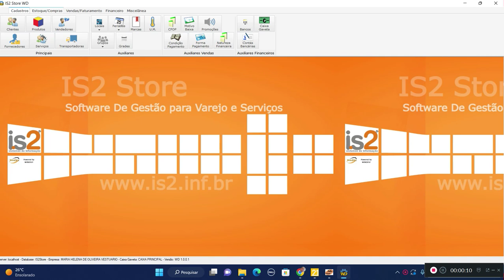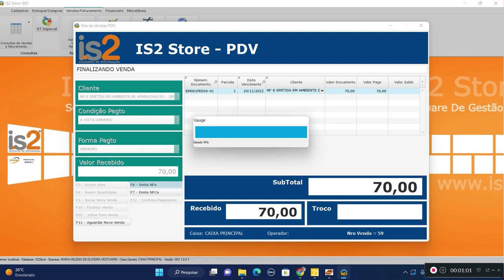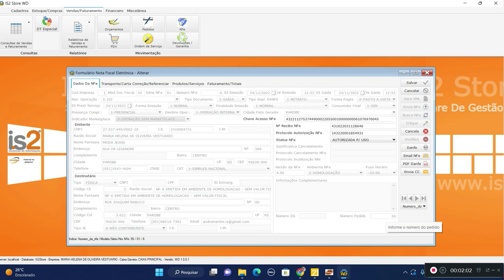Emissão NFe Na Tela de PDV - Software IS2 Store WD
Videoaula demonstrando a emissão de NFe na tela de PDV no software para loja de roupas e varejo IS2 Store WD.

O software IS2 Store WD permite emitir NFe a partir da tela de PDV.

👉  Software IS2 Store WD
O IS2 Store é um sistema (software automação comercial varejo) de gestão específico para empresas do setor do comércio, como por exemplo software para lojas de roupa, sistema para lojas de calçados, programa para confecções, software para óticas, software para comércio, programa de automação comercial para loja de roupas, software de automação comercial, sistema para gestão de loja de roupas, programa para loja de roupas, software para gerenciamento de loja de roupas, programa para bazar, sistema para livrarias, software para loja de bijuterias, software para loja de cosméticos, programa para agropecuária. Seu objetivo é organizar, centralizar e facilitar o acesso às informações dos diversos setores de uma empresa.